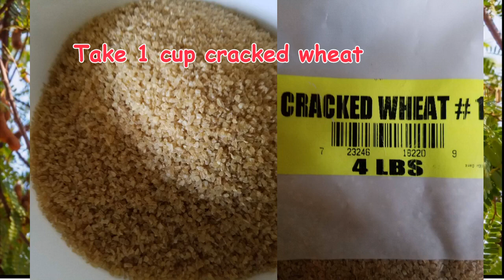Tamarind wheat/rice Idli upma with cauliflower and bell pepper|Upma or uppittu | Anytime Meal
Ingredients:
Rice
Cracked wheat
red chillies
Tamarind
salt
jaggery
cauliflower
bell pepper
oil
mustard seeds